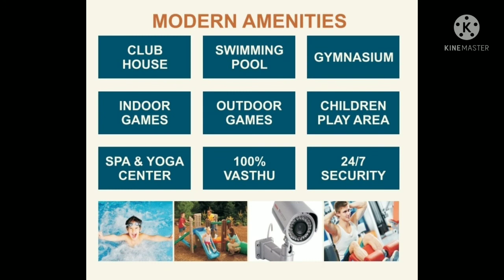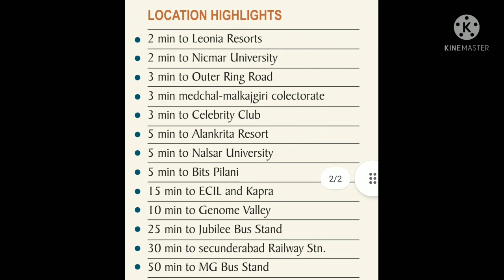2BHK & 3BHK - Exit7, Shamirpet Flats - 1999/-sft, Karimnagar Highway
This is Ravikiran Brahmadevara working in Corporate Real Estate Company at Hyderabad

We have Residential Open Plots inside RRR (Regional Ring Road) outside ORR(Outer Ring Road), Hyderabad.

This video tells about Luxury in Greater Community flats @Shamirpet, Hyderabad

Karimnagar Highway Road (Exit 7)
Shamirpet Location/Area
Bommaraspet Road.
100ft Road

Prime developed location. Beside prposed 100ft road.
Connectivity to Siddipet and many more...

2BHK, 3BHK flats or Appartments available.

Only limited flats available for offer price.

Project handover is in 2024